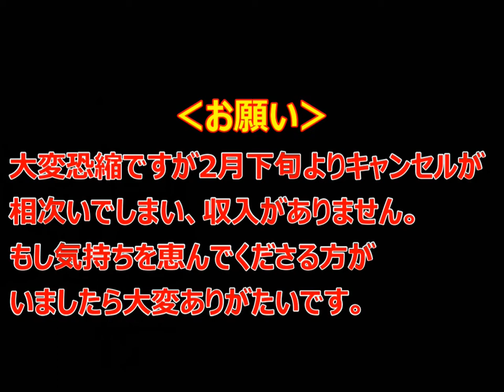‹みんなに笑顔をチャレンジ›チャレンジ（BEATLES-2総天然色）：教えて！TOSHIさん